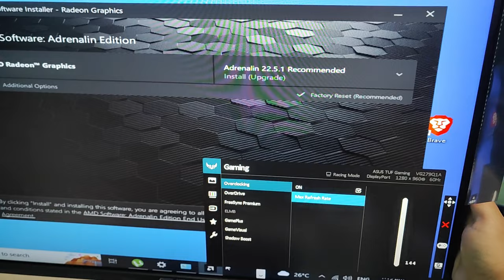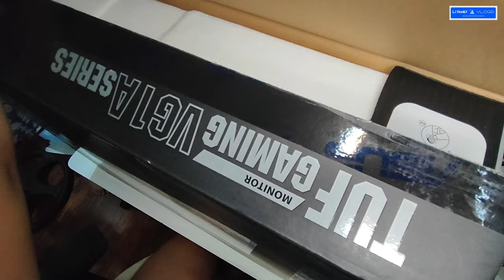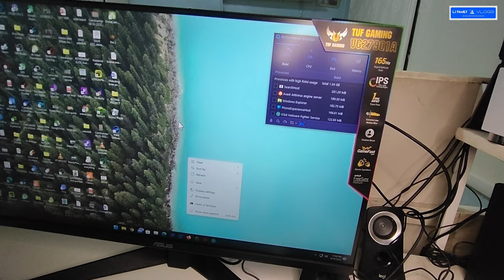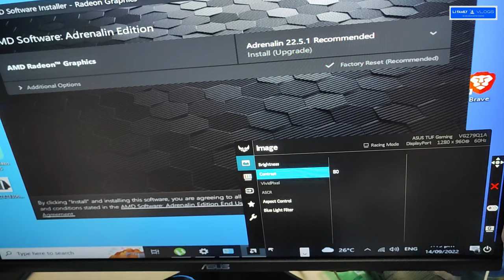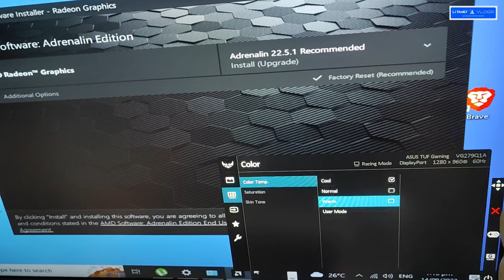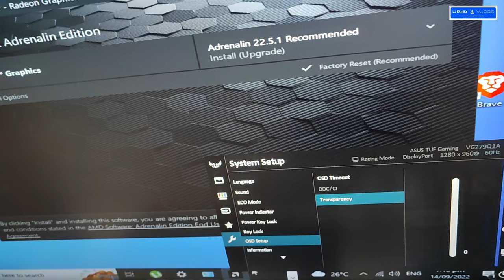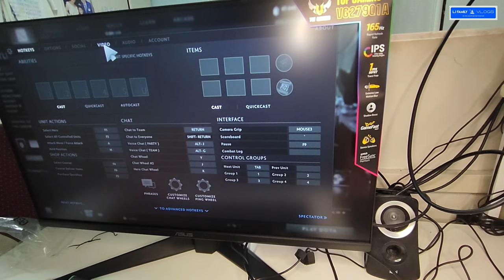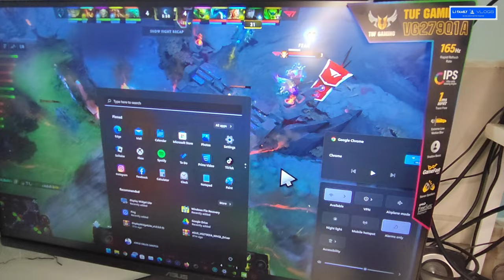Best Budget Gaming Monitor - ASUS TUF Gaming VG279Q1A Gaming Monitor 27 inch Full HD, IPS, 165Hz IPS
ASUS TUF Gaming VG279Q1A Gaming Monitor – 27 inch Full HD (1920x1080), IPS, 165Hz (above 144Hz), Extreme Low Motion Blur™, Adaptive-sync, FreeSync™ Premium, 1ms (MPRT)

Product details of ASUS TUF Gaming VG279Q1A Gaming Monitor – 27 inch Full HD (1920x1080), IPS, 165Hz (above 144Hz), Extreme Low Motion Blur™, Adaptive-sync, FreeSync™ Premium, 1ms (MPRT)
27-inch Full HD (1920x1080) IPS gaming monitor with ultrafast 165Hz refresh rate designed for professional gamers and immersive gameplay
ASUS Extreme Low Motion Blur (ELMB ™) technology enables a 1ms response time (MPRT) together with Adaptive-sync, eliminating ghosting and tearing for sharp gaming visuals with high frame rates.
FreeSync™ Premium technology to eliminate screen tearing and choppy frame rates
Supports both Adaptive-Sync with NVIDIA GeForce* graphics cards and FreeSync with AMD Radeon graphics cards *Compatible with NVIDIA GeForce GTX 10 series, GTX 16 series, RTX 20 series and newer graphics cards
Shadow Boost enhances image details in dark areas, brightening scenes without over-exposing bright areas

TUF Gaming VG279Q1A Gaming Monitor –27 inch Full HD (1920x1080), IPS, 165Hz (above 144Hz), Extreme Low Motion Blur™, Adaptive-sync, FreeSync™ Premium, 1ms (MPRT)
27-inch Full HD (1920x1080) IPS gaming monitor with ultrafast 165Hz refresh rate designed for professional gamers and immersive gameplay

    TUF GAMING VG279Q1A
    27” WQHD
    165Hz Refresh Rate
    ELMB Technology

Key selling features of VG279Q1A
TUF GAMING VG279Q1A
All the Essentials for Smooth Gaming
165Hz, IPS, ELMB, 1ms MPRT response time, FreeSync Premium icons

TUF Gaming VG279Q1A is a 27-inch Full HD (1920 x 1080) IPS display with an ultrafast 165Hz refresh rate. Designed for gamers and others seeking immersive gameplay, it offers some serious specs. But there's more .
Its exclusive ELMB function features a 1ms MPRT response time and Adaptive-Sync (FreeSync™ Premium) technology, for extremely fluid gameplay without tearing and stuttering.
The picture about 27-inch gaming monitor with wide viewing angle
27 inch IPS display for better color reproduction

The 27-inch Full HD (1920 X 1080) IPS panel of TUF Gaming VG279Q1A delivers stunning visuals from all angles with wide 178-degree viewing angles ensure minimal distortion and color shift even when you're viewing from extreme positions.

An impressive 165Hz refresh rate eliminates lag and motion blur to give you the upper hand in first-person shooter, racing, real-time strategy, and sports titles. This ultrafast refresh rate lets you play at the highest visual settings and react instantly to what's onscreen.

Features the latest ASUS-exclusive Extreme Low Motion Blur technology, which achieves 1ms MPRT* to eliminate smearing and motion blur, and makes objects in motion look sharper, so gameplay is more fluid and responsive.
*1 ms MPRT is based on internal test results. Actual response time may vary in real world settings. The comparison image of with extreme low motion blur technology and without extreme low motion blur technology
TUF Gaming 1A series monitor with stealth fighter inspired design, with 2020 Reddot winner logo
High-flying design
TUF Gaming VG279Q1A has a stealth fighter inspired design that gives it a dynamic, futuristic look. The rear panel features wing-like elements, giving it a sensation of speed. A svelte, minimalist stand ensures stability and a touch of elegance.
IN−GAME ENHANCEMENTS
 See what's lurking in the shadows
ASUS Shadow Boost technology clarifies dark areas of the game without overexposing brighter areas, improving overall viewing while also making it easier to spot enemies hidden in dark areas of the map.
The comparison image of with shadow boost technology and without shadow boost technology
ENGINEERING
 TUF Gaming 1A series monitor with rich connectivity(HDMI(V1.4), DisplayPort1.2 and Earphone Jack icons)
Enjoy extensive connectivity options, including DisplayPort 1.2, two HDMI (V1.4), and a 3.5 mm audio jack f